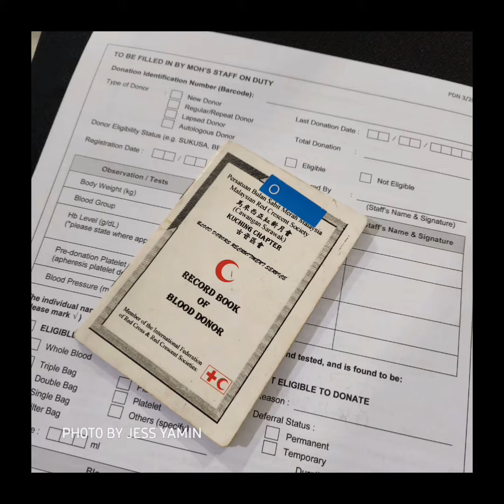My 4th Time Year 2023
Syukur alhamdullilah 🤲 dapaat juga aku menderma setiap tiga bulan menjadi kenyataan- feb, june, august and december 🤲🤲 Insya-Allah 2024 aku cuba lagi utk menderma setiap 3bulan.
Insya-Allah bulan March nanti aku akan menderma darah lagi ...

Tqs all staff Blood Bank Hospital Umum Sarawak , jumpa nanti yea dan juga kepada pengajur program derma darah & juga hadiah/token lepas berjaya derma darah. Tqs pihak PSM Kuching beritahu aku masa ke office ambil sijil. Jika tak aku ke bank darah HUS.